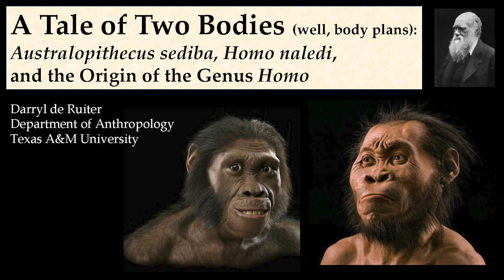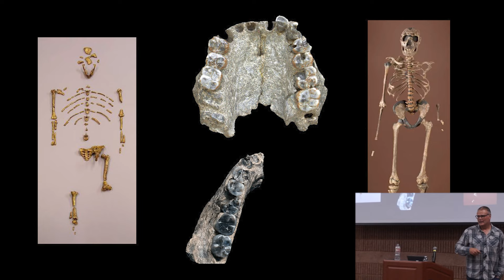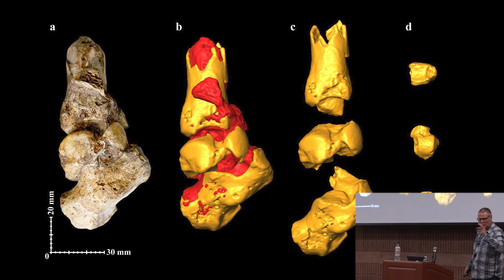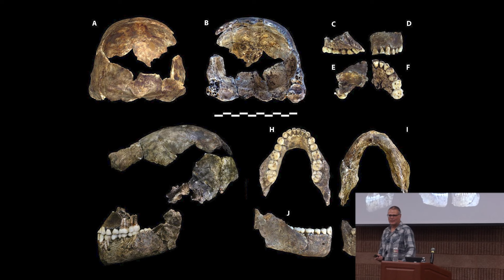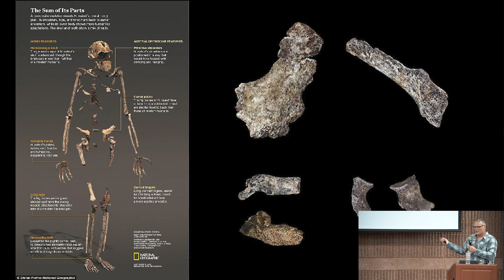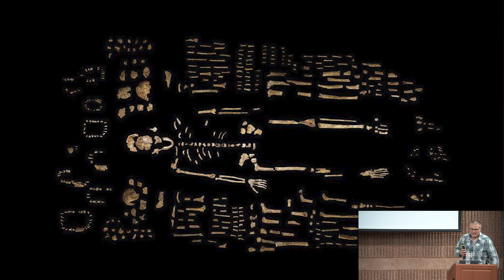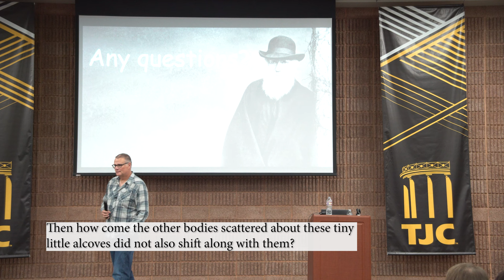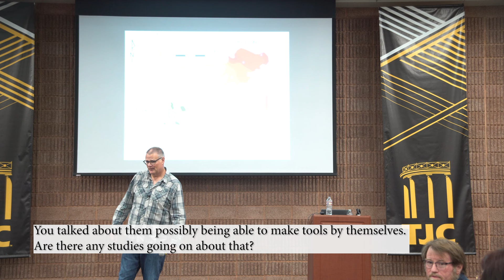Darwin Day Tyler 2023 Darryl De Ruiter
Since 2010, area science institutions in Tyler, Texas have hosted annual Darwin Day events. The events cover several days and are hosted by Tyler Junior College, the University of Texas at Tyler, the Discovery Science Place, and the TJC Earth & Space Science Center. For Darwin Day 2023, the opening keynote talk was given by Dr. Darryl De Ruiter, Chair of Anthropology at Texas A&M University and one of the scientists responsible for the discovery of new hominin species in South Africa. This talk was hosted at the main campus of Tyler Junior College on February 9, 2022. The talk was titled "A Tale of Two Body Plans: Australopithecus sediba, Homo naledi, and the origin of the genus Homo." Links to other talks and more information about Darwin Day are available